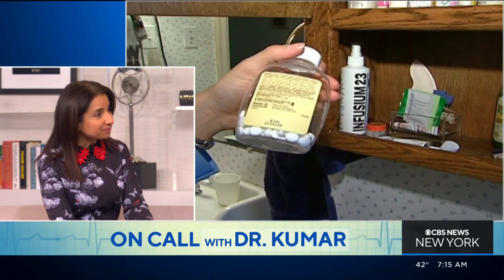How menopause impacts women's heart health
February is American Heart Month, a time for everyone to focus on their cardiovascular health. But doctors now recognize women's risk for heart disease increases significantly at menopause.